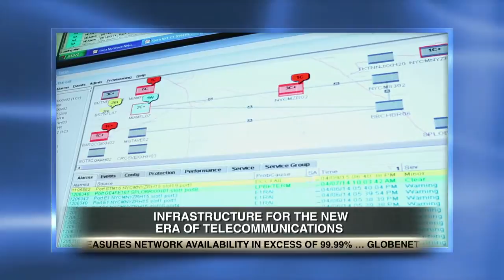Infrastructure For The New Era Of Telecommunications - GlobeNet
GlobeNet is featured on 21st Century Television to discuss Infrastructure For The New Era Of Telecommunications.